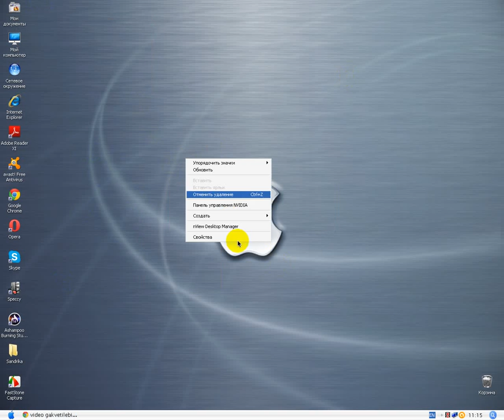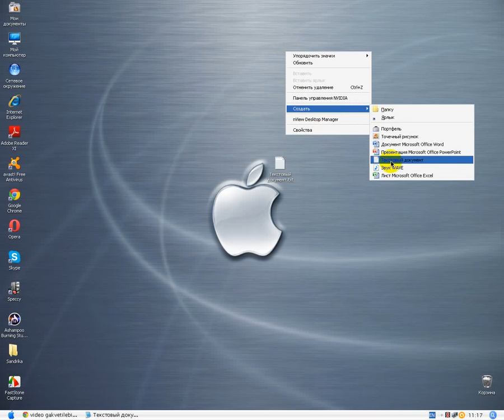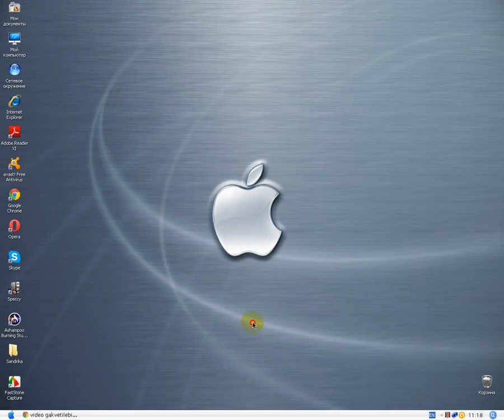ტექსტური დოკუმენტის გაკეთება